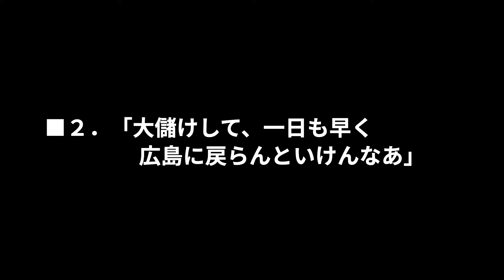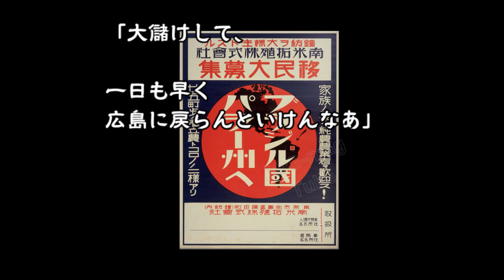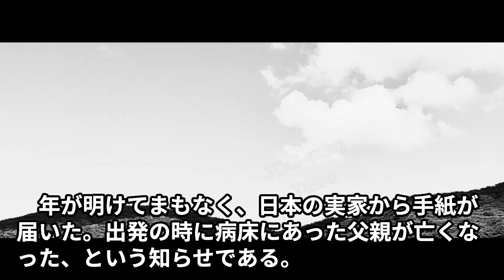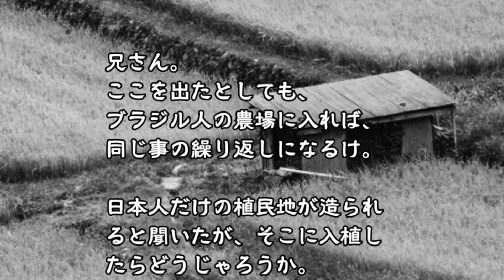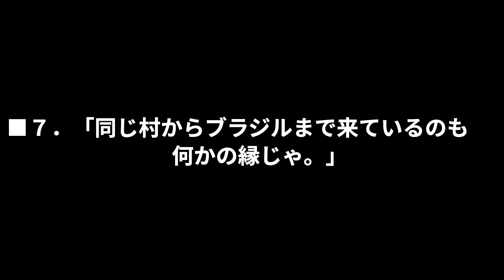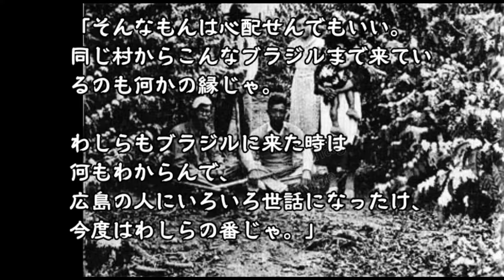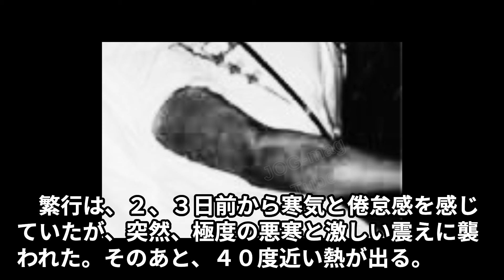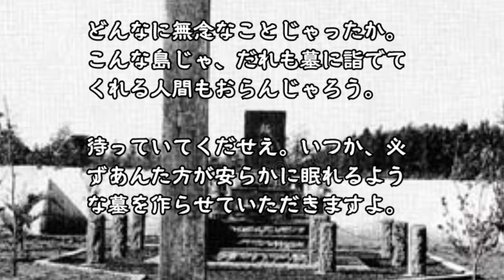ブラジルの大地に根付いた日本人（上）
家族のために「大儲けして、一日も早く広島に戻らんといけんなあ」と二人はブラジルに出発した。

伊勢雅臣の国際派日本人養成講座
☆無料メールマガジンで最新情報を受け取るには、以下のリンクからお申し込みください

No.396 ブラジルの大地に根付いた日本人（上）

00:29 ■１．「オブリガード（ありがとう）」
01:48 ■２．「大儲けして、一日も早く広島に戻らんといけんなあ」
03:28 ■３．「着いたのう。ついに着いた。ここはブラジルじゃ」
05:05 ■４．コーヒー農園
06:45 ■５．「どうしても米作りをするなら、わしと別れてくれ」
08:15 ■６．黄金色に輝く稲穂
09:15 ■７．「同じ村からブラジルまで来ているのも何かの縁じゃ。」
11:28 ■８．イーリャ・グランデ（大きな島）
12:45 ■９．病魔
13:49 ■１０．合掌

■引用
講談社BOOK倶楽部

順不同

VOICEVOX Nemo
VOICEVOX 猫使アル
VOICEVOX White CUL

■リンク■
a. JOG(016) 国際親善をそこなうマスコミ報道
   　ブラジルの日系紙を怒らせた日本の報道陣

■参考■（お勧め度、★★★★：必読～★：専門家向け）
　　→アドレスをクリックすると、本の紹介画面に飛びます。
1. 高橋幸春『蒼氓の大地』★★★、講談社文庫、H6

## 賛助会員に登録いただき、年３千円の会費をお支払いいただくと、毎年３０人の子供たちに尊敬する偉人を見つけるチャンスを提供できます。 ##

※優良教材の推薦、人物ページの編集、感想文祭りの実行などのボランティアも募集しています。賛助会員お申込みページでご記入ください。

・JOG(1277) 歴史物語による歴史教育再生(下) ～ 歴史人物学習で青少年は元気になる。　目指すべき頂とそこへの道筋を見いだすことで、青少年は活き活きと成長していく。

・JOG(1276) 歴史物語による歴史教育再生(上) ～ 人を動かす「物語」の力　進化の途上で想像力を獲得した人類は、大きな共同体をつくり、協力できるようになった。

創刊25年#7万部発行